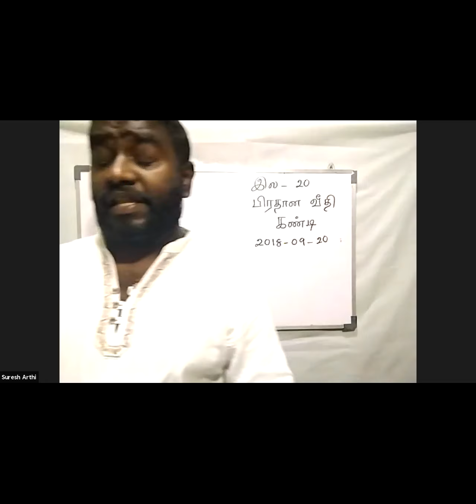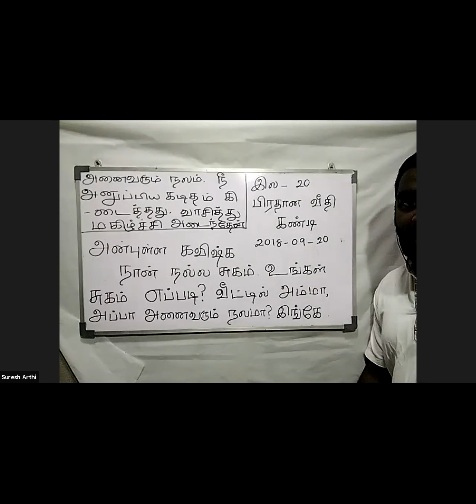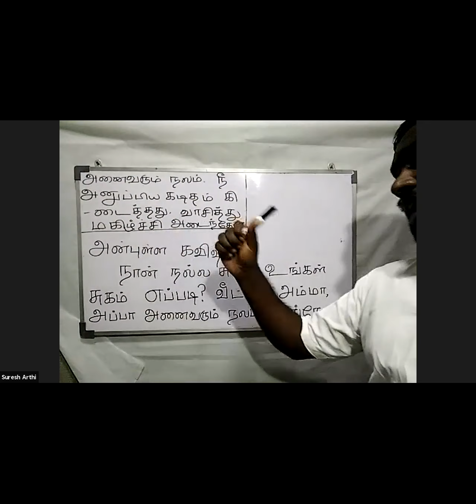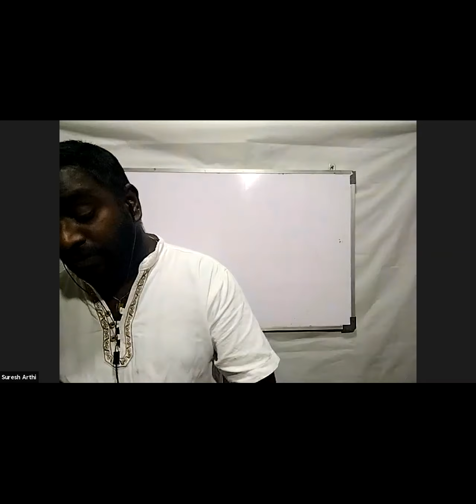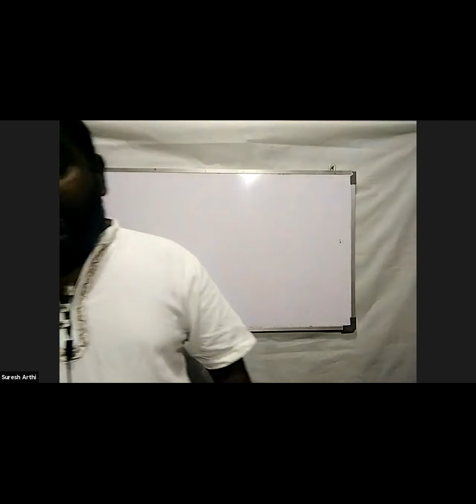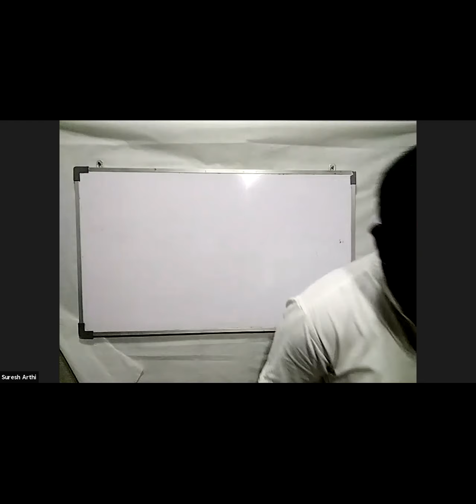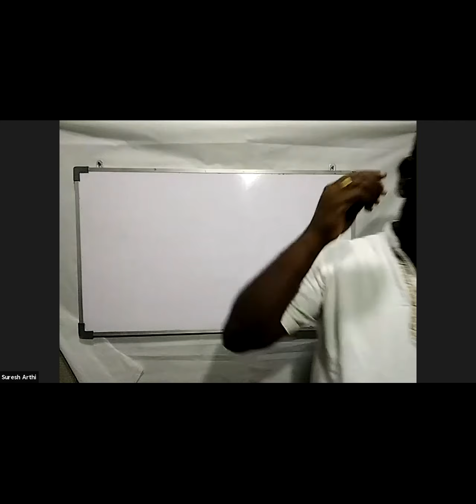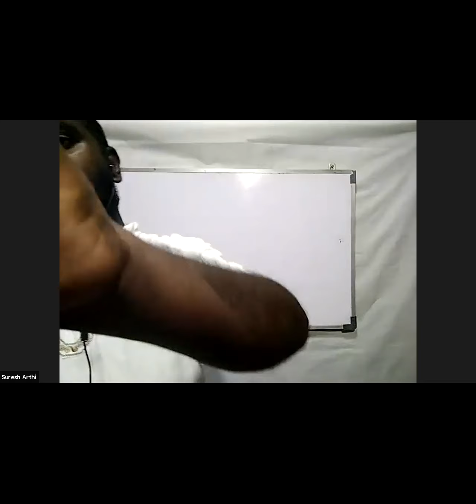9 Tamil 2021.06.8